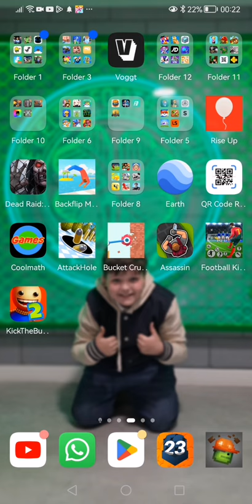1 May 2023